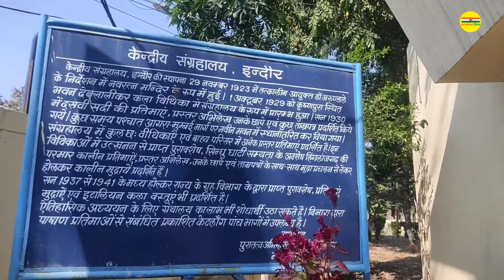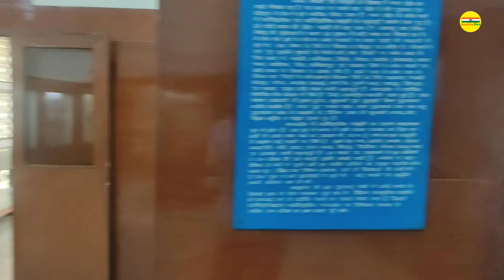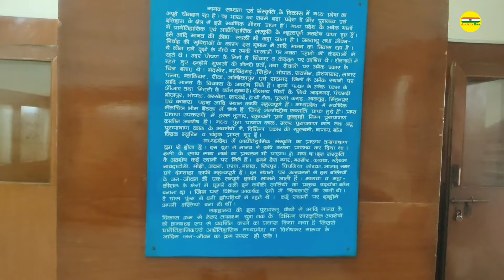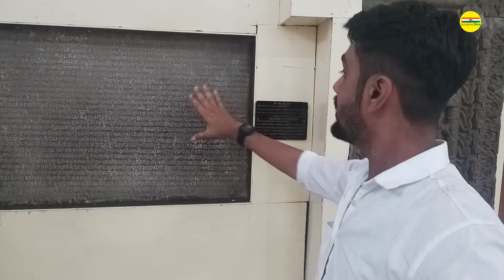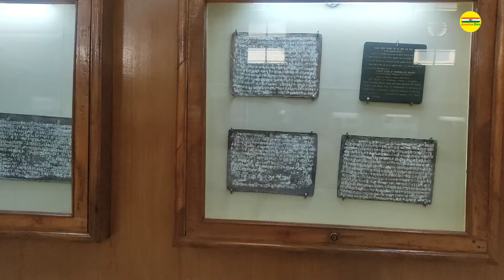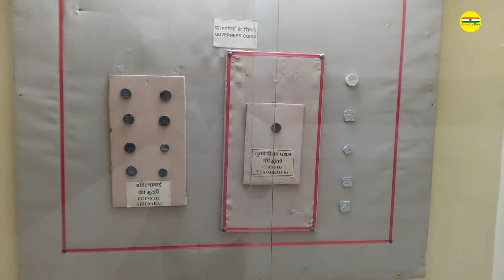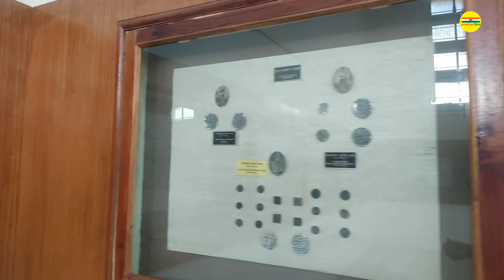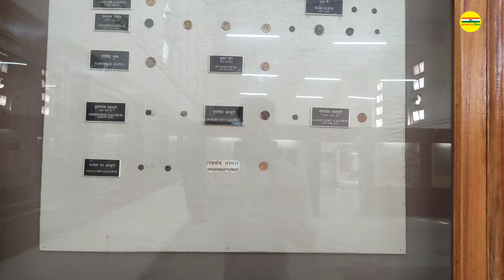Central Museum Indore केंद्रीय संग्रहालय इंदौर Part -3 Famous Places of Indore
नमस्कार मित्रांनो
"अनोखा देस" या मराठी युट्यूब चॅनलमध्ये आपल्या सर्वांचे पुनश्च एकदा स्वागत करतो.

चला तर मग बघुया आजचा नविन वीडियो .